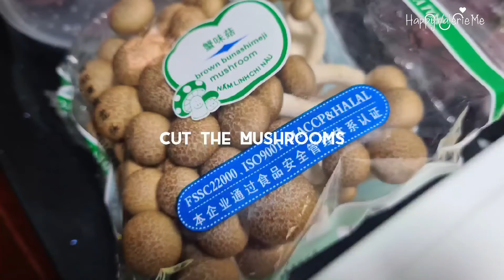[Food and Recipe] Easy to cook Minced Meat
Easy way to cook minced meat for pasta, rice, etc

Ingredients:
Onion
Garlic
Mushroom

Vegetarian Oyster Mushroom Sauce
Hau Tiao Wine
Sesame Oil
Pepper
Dark Soy Sauce
Sweet Potato Flour

Water